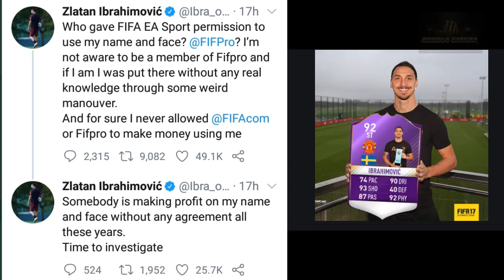REVIEW IBRAHIMOVIC STAR PASS NGƯỜI TRỞ VỀ ĐỂ HỒI SINH MILAN FIFA MOBILE 21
Gaming channel - BangLE FIFA MOBILE

Chào anh em hôm nay mình sẽ hướng dẫn anh emREVIEW IBRAHIMOVIC STAR PASS NGƯỜI TRỞ VỀ ĐỂ HỒI SINH MILAN FIFA MOBILE 21  anh em xem xong nhớ like và comment ủng hộ video nhé chúc anh em buổi tối vui vẻ